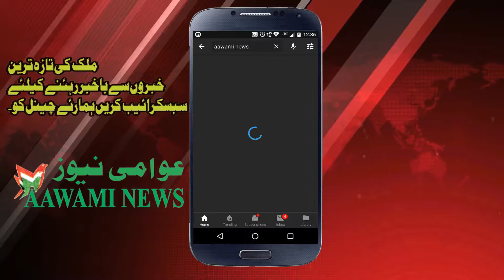NRC ke khilaf Mamta ki tarah Nitesh kumar bhi atal